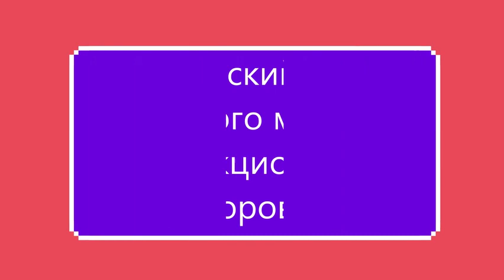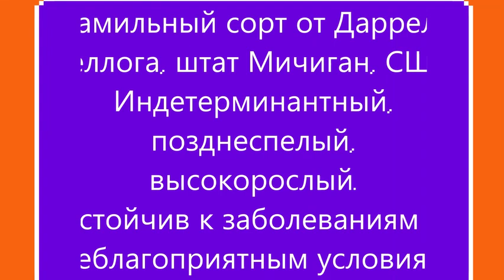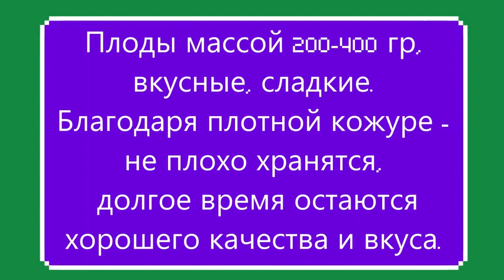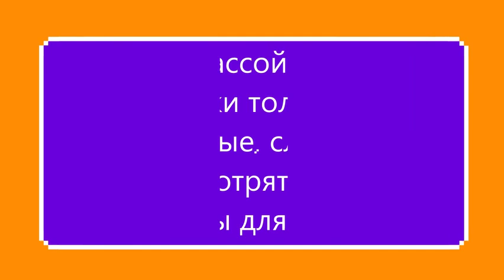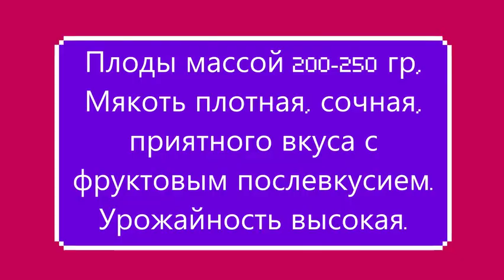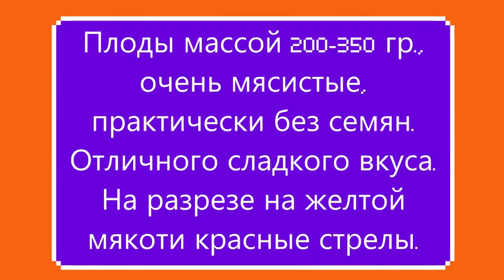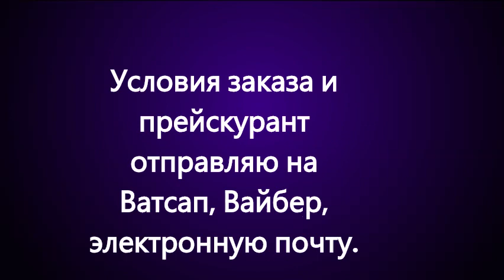Каталог томатов 2023 г. Часть 2. г. Киров.